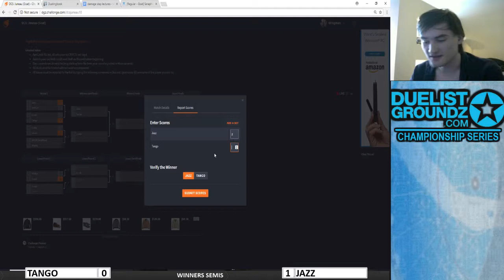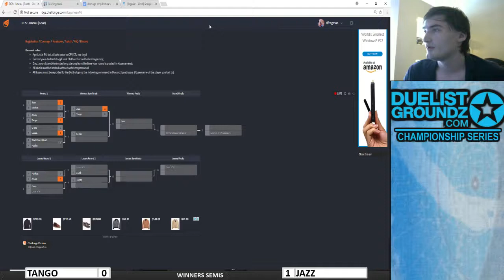DCS Juneau WSF: Jazz (Goat Control) vs Tango (Chaos Control)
DuelistGroundz Championship Series: Juneau
Winners' Semifinals: Jazz vs Tango